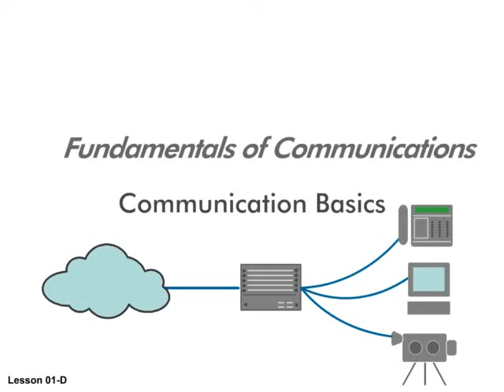Communication Basics - 1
... An introduction to the fundamentals of data communication emphasizing the importance of agreeing on and adhering to standards.

List of slides:
1 - Title slide
2 - Today's Lesson
3 - Lesson objectives
4 - Terms
5- Early
6 - Improved network communication
7 - Computer communication today
8 - Need for communication standards
9 - Standards organizations
10 - Next Lesson